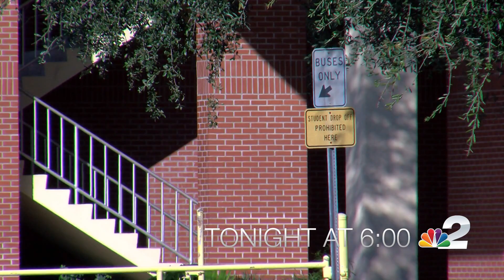10 251 1830 sec